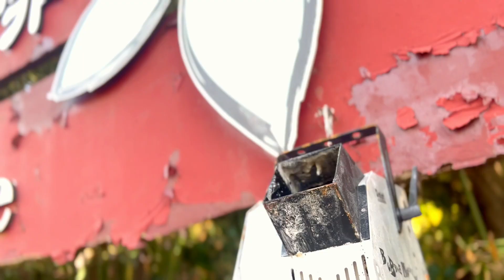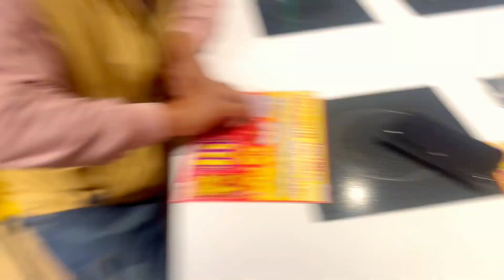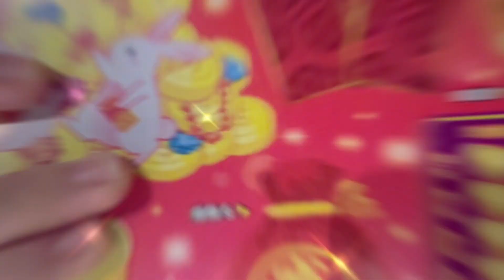2023蔡家走春